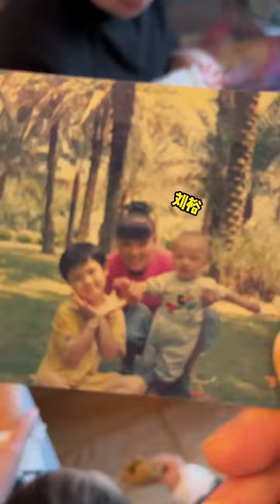小刚兄弟生了个女儿，没想到小刚的儿子见面就叫老婆，这可把刘裕气坏了！【小刚学长】